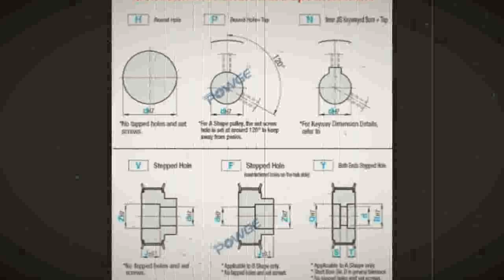Affortable Synchronous pulley pitch 2mm wheel Gear Manufacture Customizing all kinds of 2GT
Product On Aliexpress

Brand Name:POWGEMaterial:AlloyModel Number:2GT Synchronous pulley customizedType:2GT Synchronous pulleyPicth:2mmTooth Depth (hg):0.75mmMaterial of pulleys:Steel,Aluminium Alloy,Copper,Nylon etcStandard belt width:3mm 6mm 9mm